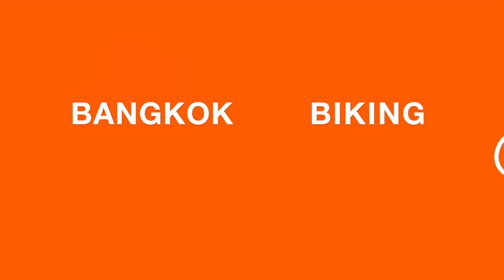Cycling in Bangkok - Colors of Bangkok 20200228 Pipe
Colors of Bangkok is our popular half-day tour that will let you explore the city from local communities to the 'Green Lung' on the other side of the Chao Phraya River. An unforgettable Bangkok Biking experience!
for more info and bookings